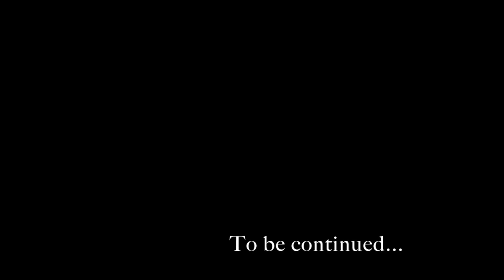Let's Play Dragon Age Inquisition Ep.11 Hidden Fortress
Episode 11 "Hidden Fortress"
We get ready for Dragon Age 4 by playing through Dragon Age Inquisition on PC!
Throughout the crisis in the Hinterlands, bandits have been plaguing the roads and paths. Now Marion and her comrades take the fight to these mystery miscreants, right into their secret stronghold... Check out "Hidden Fortress".